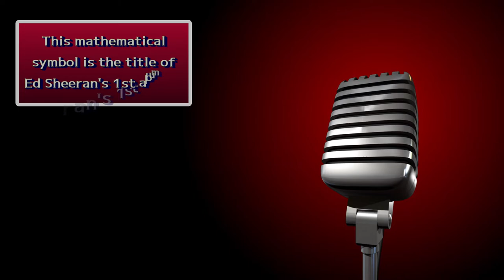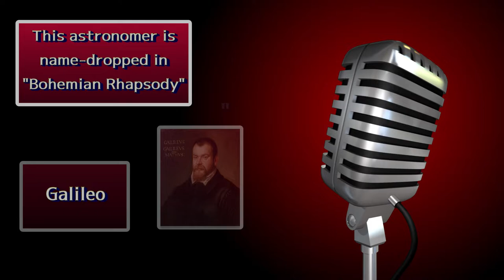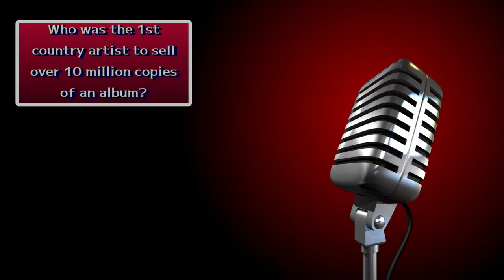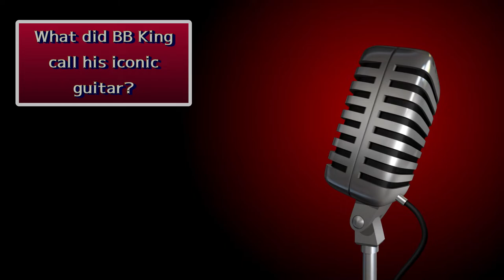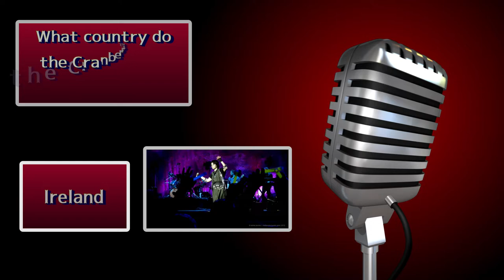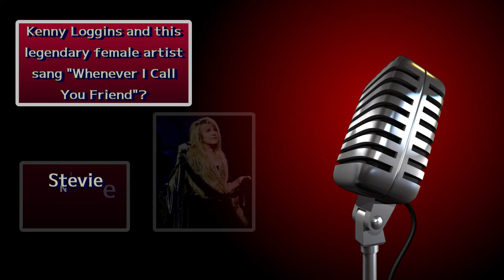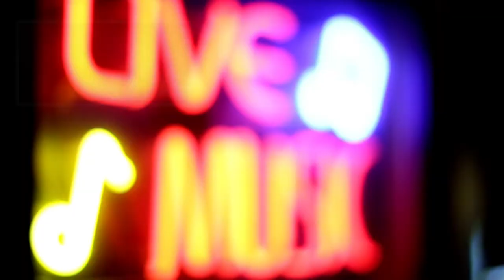Music Trivia General Knowledge Test #2 / 25 Difficult Questions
Today is 25 questions about anything to do with music.  This challenge is not about your knowledge of specific songs-it is general music knowledge.
I'll bet you find this one pretty challenging...
Let me know how you did in the comments section below!